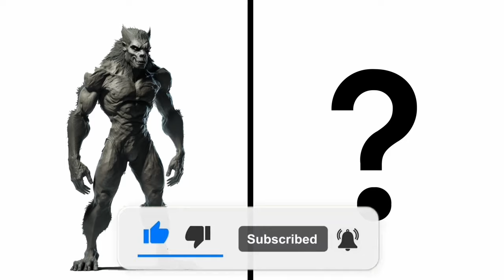SUPERHEROES but GTA ⚡️ All Characters ⚡️ Marvel & DC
All works belong to me - Cartoon Mix TV.

When creating these videos, I use images that I create and edit myself. For this I use Adobe Photoshop and Davinci Resolve.
It takes about 6 hours to create these videos so that my viewers can enjoy watching various variations
of the legendary characters.